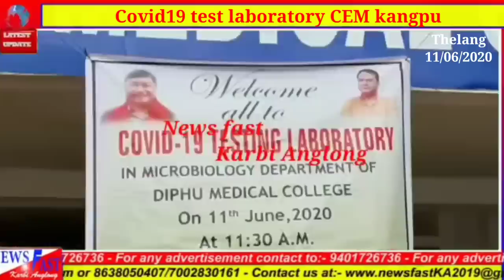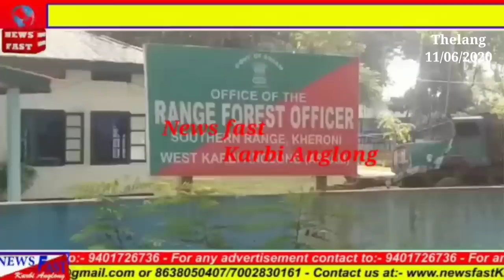Newsfast Karbi Anglong#11/06/2020